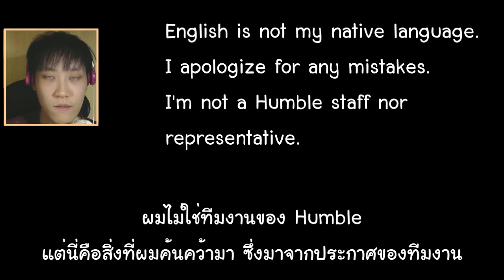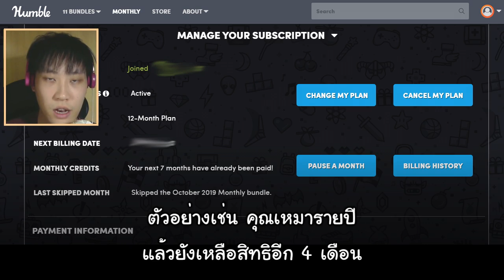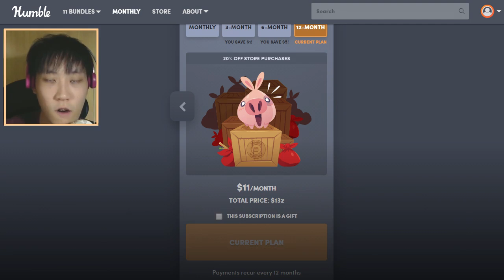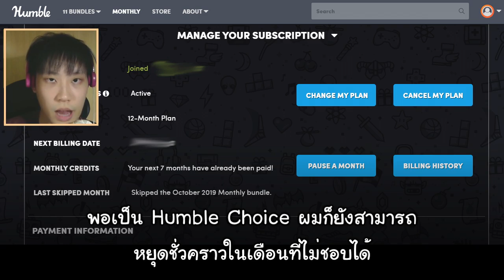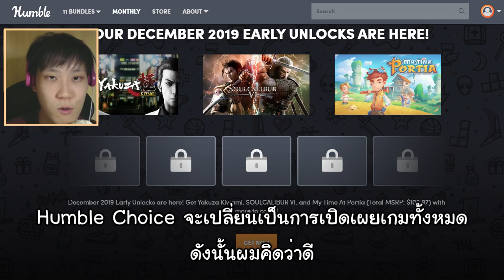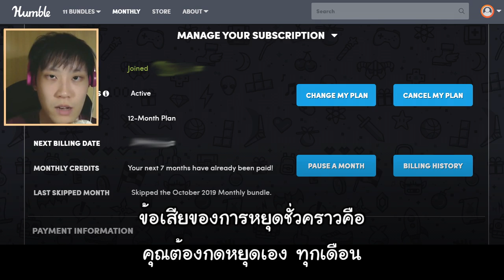Humble Choice Explained (Is it worse? I don't think so)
Don't cancel (but use pause a month instead.) And you will get all the benefits.

In this video I explain common misunderstandings about Humble Choice.

Humble Choice is a new monthly PC gaming subscriptions from Humble Bundle (formerly Humble Monthly) Every month you choose games to keep forever. The new Humble Monthly program (Humble Choice) will reveal all games upfront. No hidden games like the current Humble Monthly.

Humble Choice is arriving on December 6, 2019 at 10 AM PT (or 6 PM UTC+0.) All existing subscriptions will be converted to a Classic plan aka the best plan. Any new supscriptions (or re-subscriptions) will have a huge disadvantage at an almost doubled price, and with inferior benefits.

I suggest you be Humble Monthly subscriber right now, so that you will be in the Classic plan and don't lose benefits. By having a subscription, you can use Pause feature to skip the payment of a particular month.